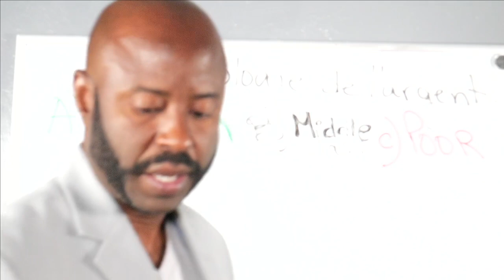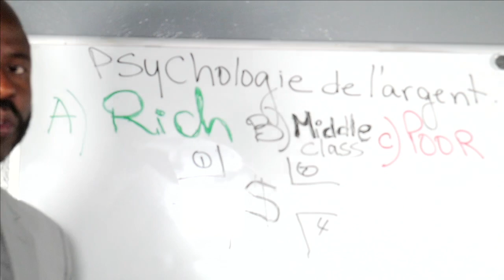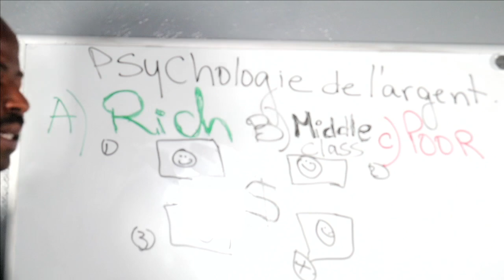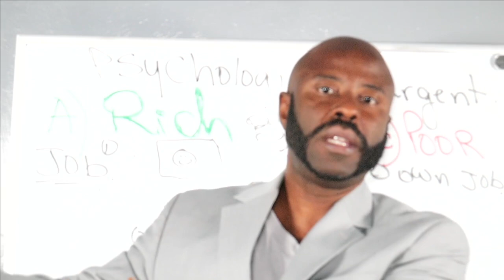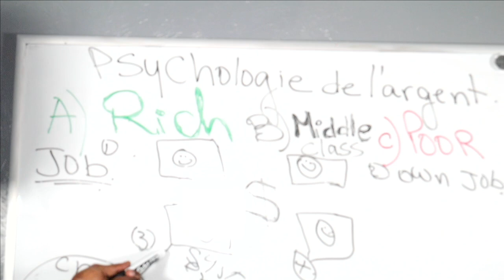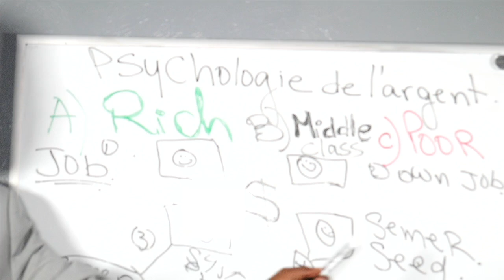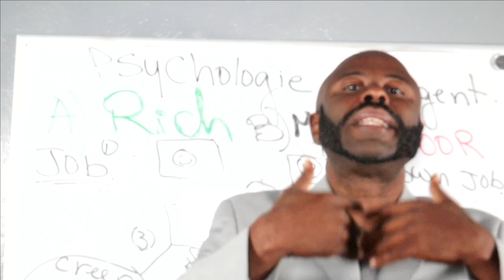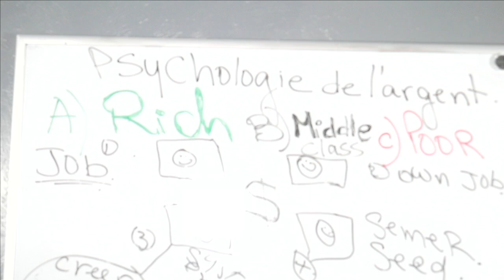KIsa ki Psychologie de L'argent?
Sophomax is dedicated to educate the Haitian community financially  in the entire world .We are focus on how money works and how we can be successful in life.

DISCAIMER: I am not a financial advisor of anyone. Investing always involves Risk and reward .It is your responsibility to know how to manage risk before you even thinking about to Invest your hard earn money. Bear in mind that i am simply share my personal opinion on what i think may work with no guarantee. Remember if you take your decision to trade or invest, never put any money that you can not easily loose.

Map few konnin Channel youtube sa la pou ede moun , pou bay moun education sou zafer lajan, sou zafer anpil opportunite ki ka change vie nou

Nou pa investi pou moun, nou selman patager opinion nou. si ou vle investi nan M1 Finance cliker nan link sa epi yap ba ou $100

Min pa bliye fok ou mete au moin $100 avan pou M1 Finance ba ou pa li a.

Si ou bezwen Life Insurance, si ou ta rinmin mw fer yon Revision de life assurans ou gintan ginyin deja, ekrim nan

Siw ta bezwen vinn yon agent assurans ekrim

Si ou gin lanmou pou ede moun save lajan nan bill electric yo et ou ta bezwen vinn yon consultan clicker nan link sa:

pa neglige ekrim sou youtube la pou dim kijan ou revevoi mw lakay ou . tanpri banm yon like , patage channel sa bay fanmiw ak zanmiw

Pa bliye mete notification nou an sou tout pou nou ka jwen video yo automatic lem mete yo chak lundi , mercredi ak vendredi.
pa bliye mw rinmin nou anpil, ann met tet ansanm pou yon lot nation.